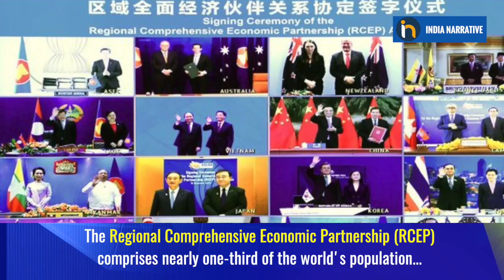RCEP: How India avoided another Chinese trap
As 15 nations seal the deal and ink their agreements for the Regional Comprehensive Economic Partnership, India has decided to stay away from this arrangement. Guided by PM Narendra Modi's view on the negative impact the deal will have on the vulnerable section of society, RCEP is another method by which China can flood the Indian market with its cheap goods. As India goes full steam ahead to become self-reliant in many sectors with the 'Aatmanirbhar Bharat' call, RCEP losses a big market, instead of India losing out on any economic benefits. Instead, by not joining this group, New Delhi is free to form their own trade pacts with ASEAN and other states within RCEP such as Australia.